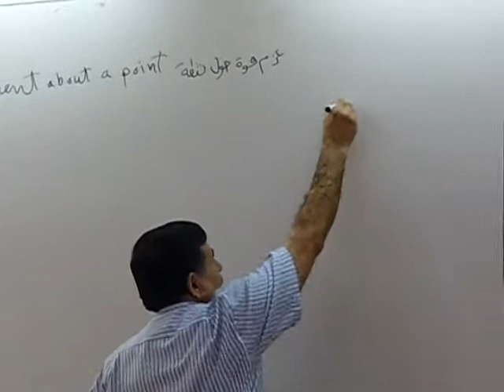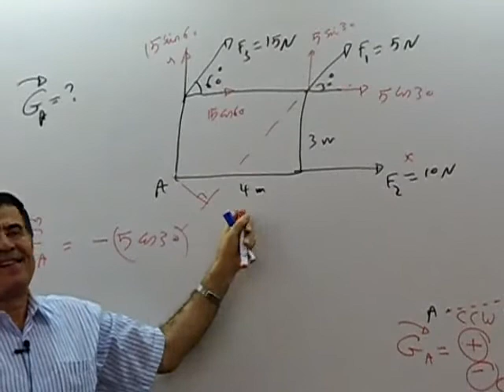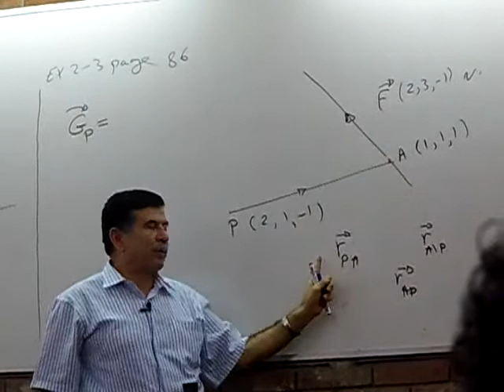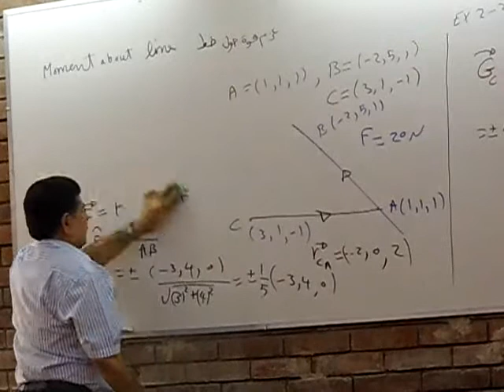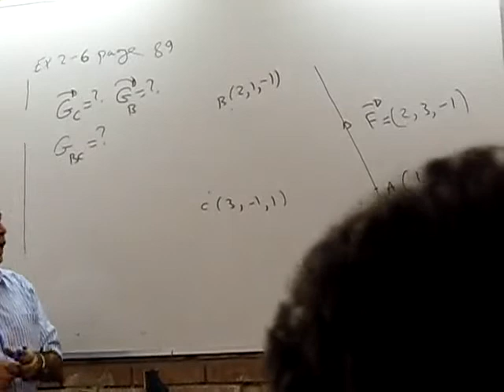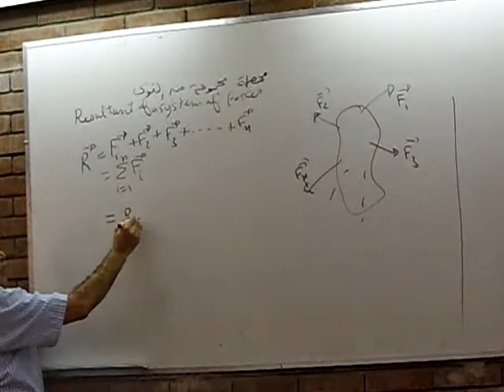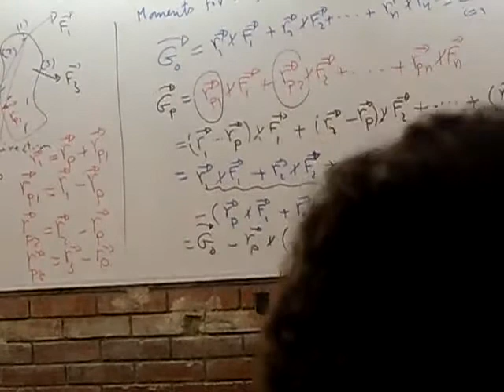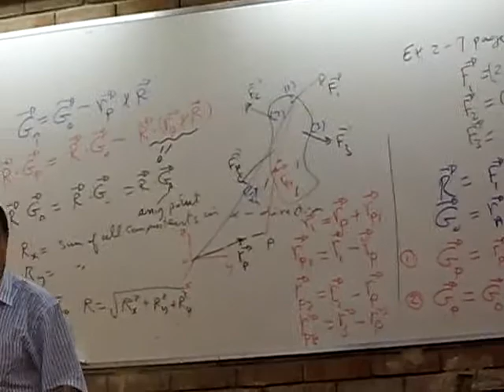Dr.Mohamed Atia (statics) - Lecture 4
Taken by : Ahmed Nasser , At : 19/10/2013